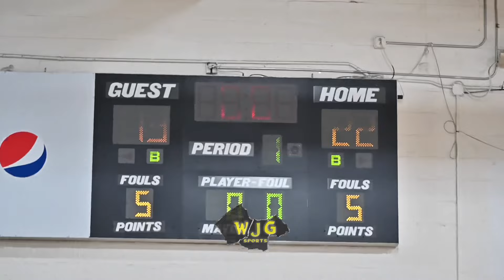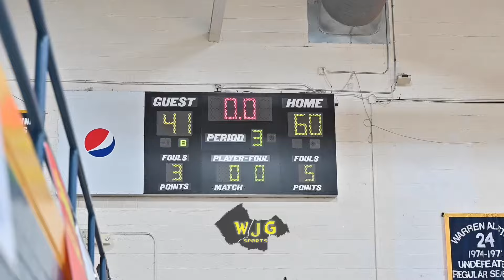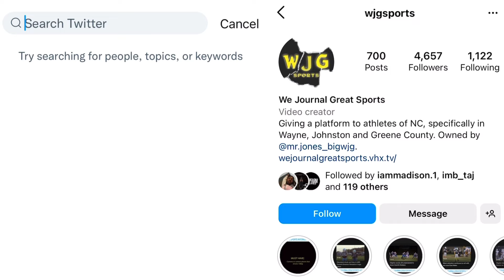Goldsboro beats Eastern Wayne for 13th straight time! Cougars on a 12 game winning streak!